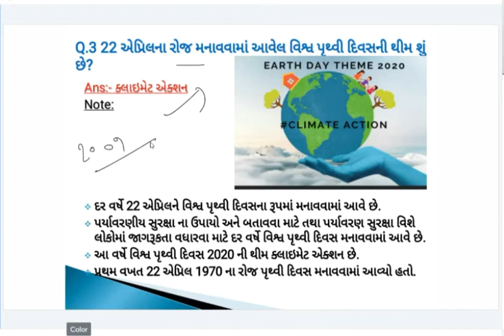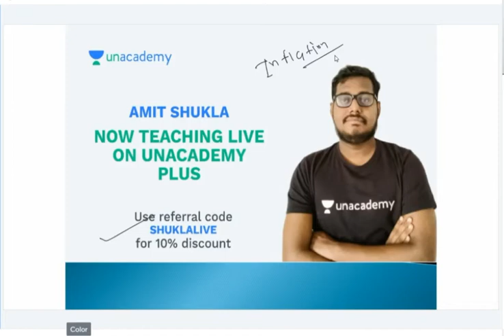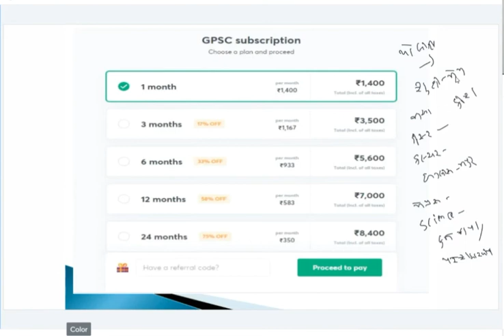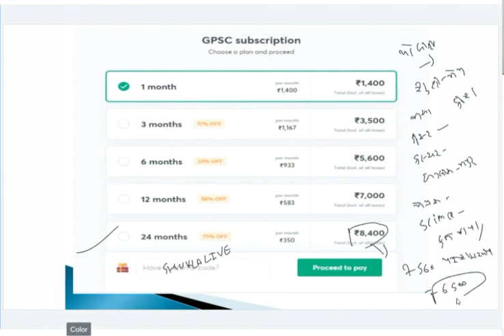World Earth Day